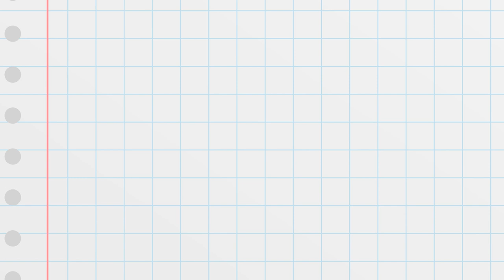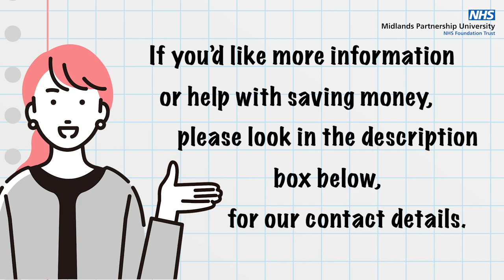Money Tips - Building Your Savings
If you're saving for something special that you want to buy, or would like to set money aside for emergencies, try some of our tips to help your savings grow.

We are the Personalisation and Social Inclusion service at MPFT.